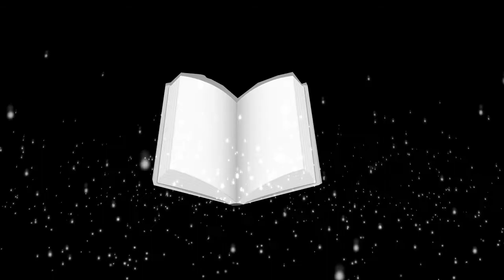Dungeons & Dragons 🏝️ Nieblas de Anurem - Capítulo 27: Problemas Internos Parte 1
Para liberar a los pasajeros y al barco, nuestros queridos tripulantes tienen que recorrer una mazmorra única.

► Animaciones:
► Ilustraciones:
► Overlay:
El Overlay o Mascara que usamos lo hizo nuestro querido Kovas a quien le agradecemos muchisimo.
► La Party:
~ León, como el DM ~

CAPÍTULOS
0:00:00 Pre-intro
0:05:30 Anuncios
0:08:25 Recapitulación
0:17:02 ¡Comienza la aventura!
01:54:48 Pausa
01:58:28 ¡Segundo bloque!
03:19:33 Fin de la aventura